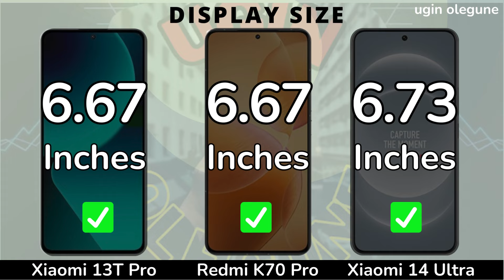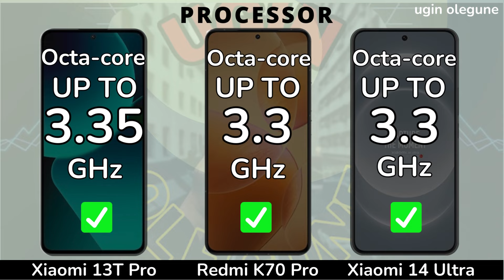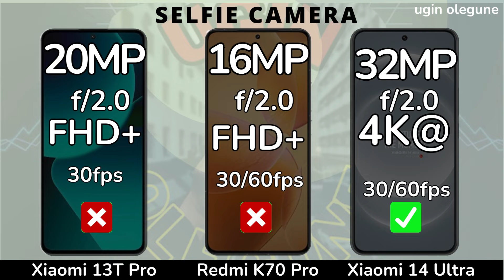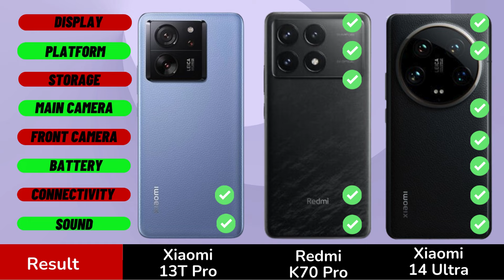Xiaomi 14 Ultra vs Xiaomi 13T Pro vs Redmi K70 Pro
Xiaomi 14 Ultra vs Xiaomi 13T Pro
Xiaomi 14 Ultra vs Redmi K70 Pro
Xiaomi 13T Pro vs Redmi K70 Pro

In this video we will compare :
DISPLAY
SCREEN TYPE
REFRESH RATE
BRIGHTNESS
SCREEN SIZE
BODY RATIO
ASPECT RATIO
RESOLUTION
PPI DENSITY
PROTECTION
BODY FRAME
WATER RESISTENT
SOFTWARE
OPERATING SYSTEM
CHIPSET
PROCESSOR
GPU
STORAGE
RAM
INTERNAL MEMORY
MEMORY CARD
CAMERA
MAIN CAMERA
MAX RECORD
ZOOM CAMERA
SELFIE CAMERA
SOUND
STEREO SPEAKERS
3.5 mm Jack
CONNECTIVITY
NETWORK
FINGERPRINT
BLUETOOTH
USB TYPE
NFC
BATTERY
CHARGING PRICE

Xiaomi 14 Ultra vs Xiaomi 13T Pro vs Redmi K70 Pro camera test
Xiaomi 14 Ultra vs Xiaomi 13T Pro vs Redmi K70 Pro speed test
Xiaomi 14 Ultra vs Xiaomi 13T Pro vs Redmi K70 Pro pubg test
Xiaomi 14 Ultra vs Xiaomi 13T Pro vs Redmi K70 Pro gaming test
Xiaomi 14 Ultra vs Xiaomi 13T Pro vs Redmi K70 Pro battery test
Xiaomi 14 Ultra vs Xiaomi 13T Pro vs Redmi K70 Pro battery drain test
Xiaomi 14 Ultra vs Xiaomi 13T Pro vs Redmi K70 Pro charging test
Xiaomi 14 Ultra vs Xiaomi 13T Pro vs Redmi K70 Proantutu benchmark
Xiaomi 14 Ultra vs Xiaomi 13T Pro vs Redmi K70 Pro antutu test
Xiaomi 14 Ultra vs Xiaomi 13T Pro vs Redmi K70 Pro durability test
Xiaomi 14 Ultra vs Xiaomi 13T Pro vs Redmi K70 Pro waterproof test